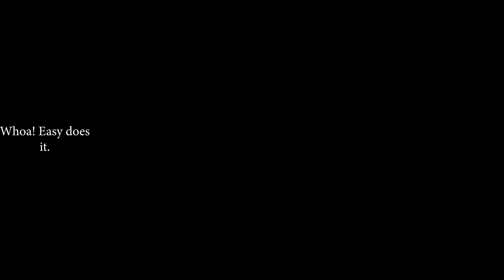Akagi History (short version)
Here's the Short History Video of Akagi

Thumb: ichikawa feesu